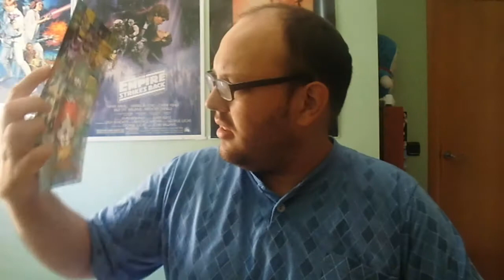Mi Primer Unboxing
Unboxing de un paquete que gane en un concurso  de la Tienda Online Dokodemo.